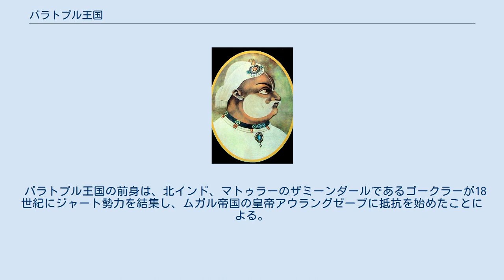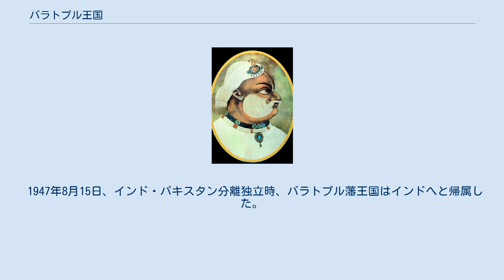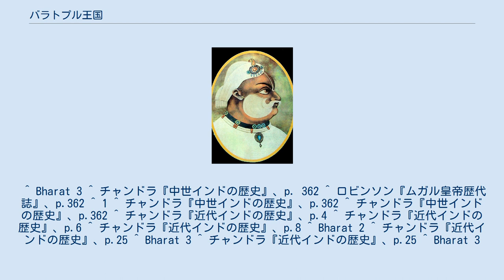バラトプル王国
バラトプル王国（バラトプルおうこく、ヒンディー語：भरतपुर, 英語：Bharatpur State）は、北インドのバラトプル地方に存在したヒンドゥー王朝（1722年 - 1947年）。
首都はディーグ、バラトプル。
1805年以降はバラトプル藩王国となる。
 王国の首都はディーグであったが、1733年にスーラジ・マルがバラトプルを自身の拠点とすると、バラトプルに遷都された。
 バラトプル王国の前身は、北インド、マトゥラーのザミーンダールであるゴークラーが18世紀にジャート勢力を結集し、ムガル帝国の皇帝アウラングゼーブに抵抗を始めたことによる。
1669年にゴークラーはマトゥラーを中心に反乱を起こしたが、1670年に鎮圧され、その体は八つ裂きにされた。
 だが、ゴークラーの意志はラージャ・ラームに引き継がれ、1685年にマトゥラーを中心に反乱を起こして、ゲリラ戦法をると同時に略奪を重ねた。
アウラングゼーブがデカン戦争で不在のさなか、ジャートがデリーとデカン高原をつなぐ行動で略奪を始めたことで、1687年にアウラングゼーブは秩序回復のために軍を派遣した。
だが、ジャートはこれを打ち破り、さらに1688年には重税を理由にアクバル廟を略奪し、遺骸を焼いた。
 同年7月4日、ラージャ・ラームが帝国軍に殺害されると、アウラングゼーブはアンベール王国のビシャン・シングをマトゥラーのファウジュダールに任命し、この地域のザミーンダーリーも与えた。
ジャートはチューラーマンに率いられかたくなに抵抗し、1691年に指導者らは降伏したが、ジャート農民は略奪をつづけた。
 1707年、アウラングゼーブが死ぬと、その後継者バハードゥル・シャー1世はチューラーマンと手を結び、シク教の指導者バンダー・シング・バハードゥルの討伐に参加させた。
アーグラ付近に勢力を持つ半独立の領主チューラーマンは帝国の貴族から見ても手を結んでおきたい存在であり、1712年に政権を握ったズルフィカール・ハーンが、その後1713年に政権を握ったサイイド兄弟も彼と手を結んだ。
 1721年9月22日、チューラーマンが毒殺されると、バダン・シングが後を継ぎ、翌1722年にアンベール王ジャイ・シング2世は彼を独立した支配者として認めた。
これにより、ジャート勢力は名実ともに帝国から独立し、バラトプル地方に王国が誕生した。
 スーラジ・マル 1755年5月21日、バダン・シングが死ぬと、彼を支えていた甥のスーラジ・マルが王位を継承した。
 彼は都を自身の拠点バラトプルに移動するとともに、領土の拡大に乗り出した。
彼はロータク、アーグラ、ドールプル、メーラトなどを中心に現ハリヤーナー州南部にいたる広大な地域を支配下に収め、王国に最盛期をもたらした。
 だが、1763年12月25日、スーラジ・マルはローヒラー族のナジーブ・ウッダウラとデリー近郊で戦った際、伏兵の攻撃に遭って死亡した。
死後、ジャワーハル・シングが王位を継承したが、王国はしだいに小ザミーンダールの間に分裂していった。
 1803年、第二次マラーター戦争が勃発すると、バラトプル藩王国はマラーターのホールカル家に味方し、1805年1月にイギリスに首都バラトプルを包囲された（バラトプル包囲戦）。
イギリスはバラトプルに攻撃を仕掛けたが、必死の抵抗もあって陥落させることはできず、イギリス軍は撤退した。
 だが、同年4月27日にバラトプル王ランジート・シングはイギリスと軍事保護条約を結び、バラトプル王国はイギリスに従属する藩王国となった。
 1947年8月15日、インド・パキスタン分離独立時、バラトプル藩王国はインドへと帰属した。
 ^ Bharat 3 ^ チャンドラ『中世インドの歴史』、p. 362 ^ ロビンソン『ムガル皇帝歴代誌』、p.362 ^ 1 ^ チャンドラ『中世インドの歴史』、p.362 ^ チャンドラ『中世インドの歴史』、p.362 ^ チャンドラ『近代インドの歴史』、p.4 ^ チャンドラ『近代インドの歴史』、p.6 ^ チャンドラ『近代インドの歴史』、p.8 ^ Bharat 2 ^ チャンドラ『近代インドの歴史』、p.25 ^ Bharat 3 ^ チャンドラ『近代インドの歴史』、p.25 ^ Bharat 3